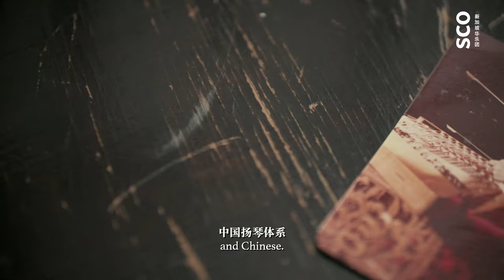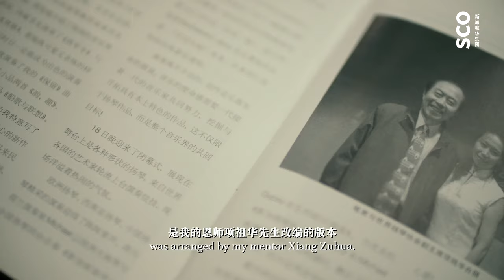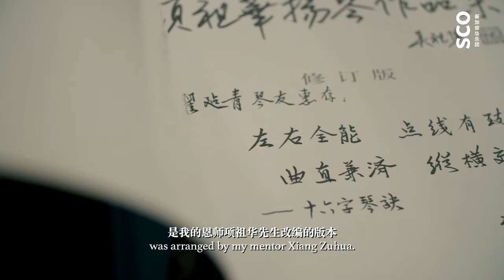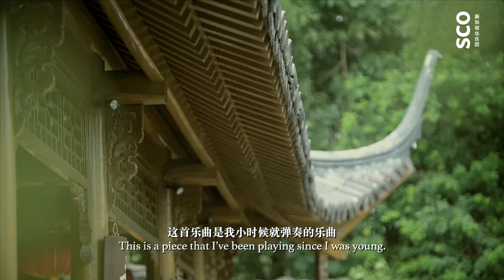Virtuosos and Classics Ep.1 - Qu Jianqing 《名家谈名曲》第一集：瞿建青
When the yangqin sounds
the ancient cultures and scenery of Jiangnan
are once again awakened.
On the maiden episode of Virtuosos and Classics, learn more about the beauty of yangqin and the piece Tanci Sanliu from our yangqin principal Qu Jianqing. If you would like to watch the live rendition, do get your digital tickets Virtuoso Series I: Pluck

当琴声响起
江南古老的人文山水
又再次被一一唤醒
第一集的《名家谈名曲》视频系列中，扬琴首席瞿建青与您分享扬琴音乐之美，以及扬琴名曲《弹词三六》。想观赏现场演奏的完整版本，赶紧购票观赏7月31日，晚上8时《名家名曲》之一《弹指间》：